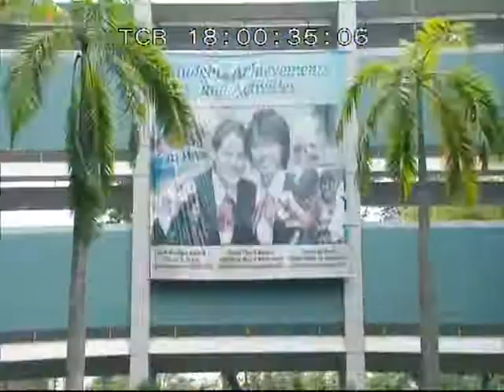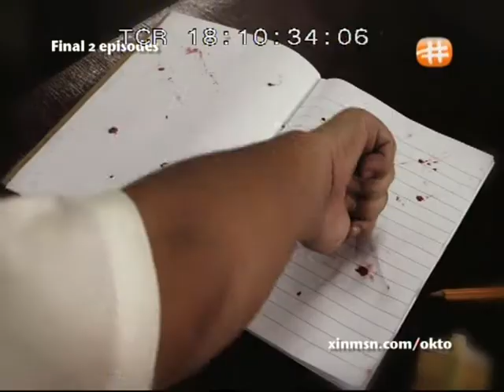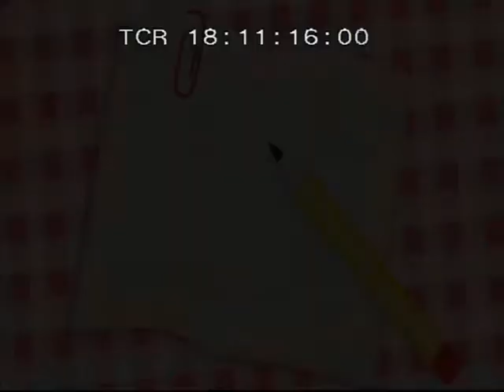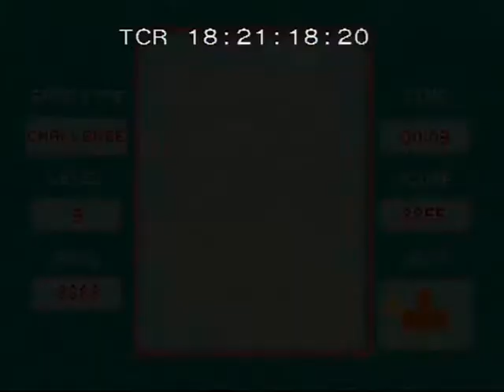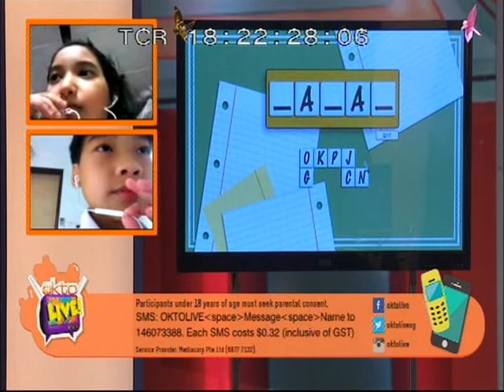oktoLive! Season 6 Episode 5 - Japan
Episode 5 - Karate

Finally, we have come to countries. And guess what? This week's theme is Japan! We'll be going into the art of Karate, a martial art that Japanese usually practice and see how to defend yourself.

Our opening performance will be done by students from Nanyang Polytechnic, a sub division of the CCA Sakuran Japanese Cultural club, the Japanese Music and Dance! Name sounds long? It's definitely a long-awaited performance not to be missed!

What we will be learning is... Not to be said. It's definitely going to be something fun! But the hint is an instrument.

So don't miss this week's episode of Oktolive at 6pm! If you really missed it, go for the the encore telecast on Sundays 1pm!

Special Thanks:
Nanyang Polytechnic
Singapore Do-Federation
Namiko Sakai